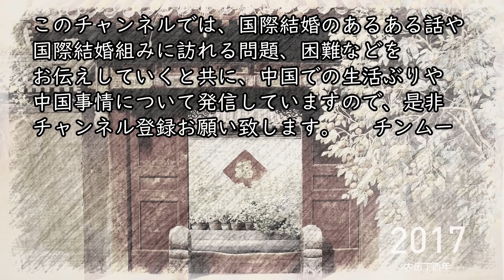【中国の田舎暮らし】古民家で過ごす一日のルーティン[再編集ダイジェスト版]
こんにちは。OUR LIFE Japan & Chinaのチンムー(愛称)と申します。自分は中国人の女性と2006年に結婚し、国際結婚歴が14年になる純正ジャパニーズです。このチャンネルでは、国際結婚のあるある話や、国際結婚組みに訪れる問題、困難などについてもお伝えしていきたいと考えています。また、中国の都会・田舎での生活ぶりや、中国事情などについても嫁と発信していきたいと思っています。